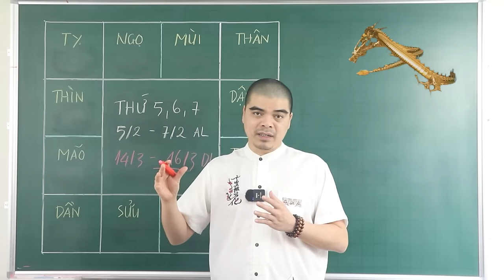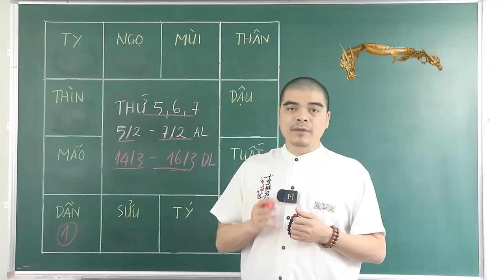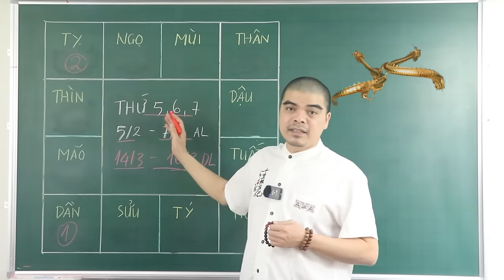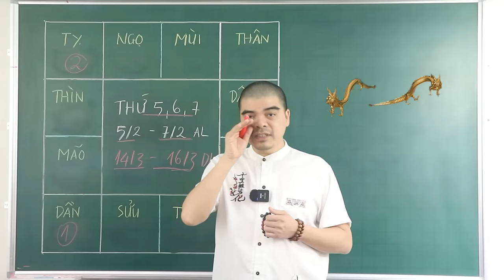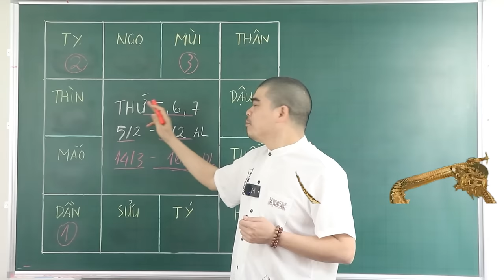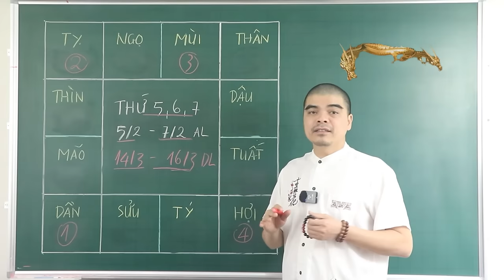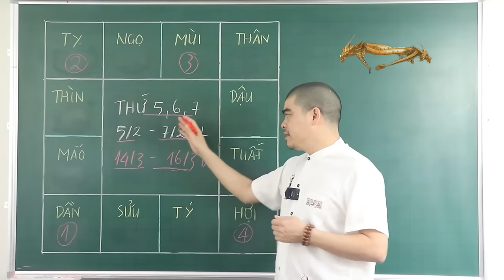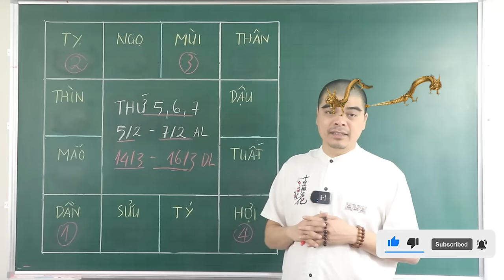4 CON GIÁP BẤT NGỜ TRÚNG ĐẬM, ĐỔI ĐỜI TRONG 3 NGÀY TỚI. TRỞ THÀNH ĐẠI GIA